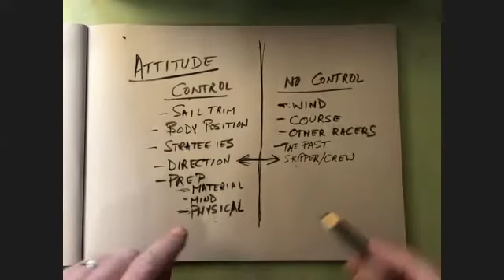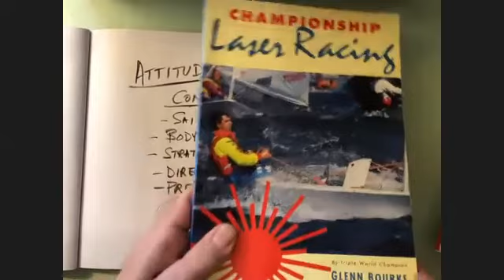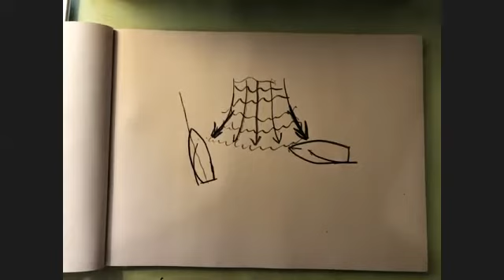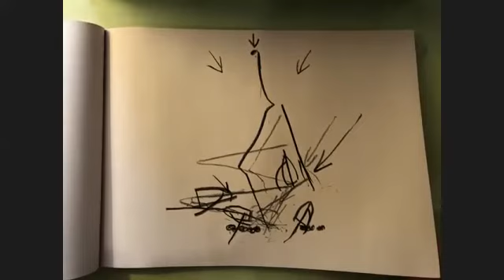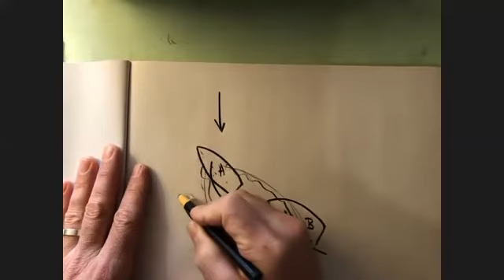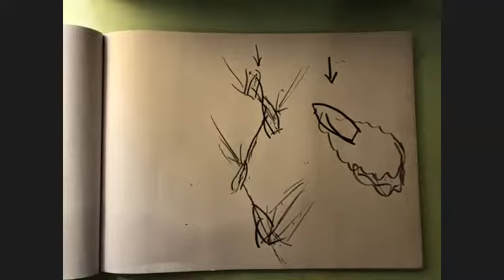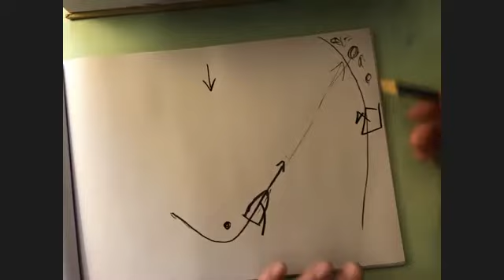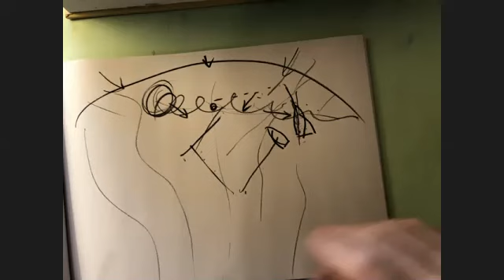Adapts well to changing conditions - Staying on the Lifted Tack - Fun To Sail Fast 4/10/2021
Adapts Well to Changing Conditions - Staying on the Lifted Tack

This is a recording of the Zoom Session that was a part of the Fun To Sail Fast Series from 4/10/2021.